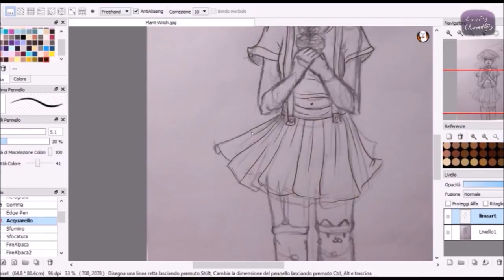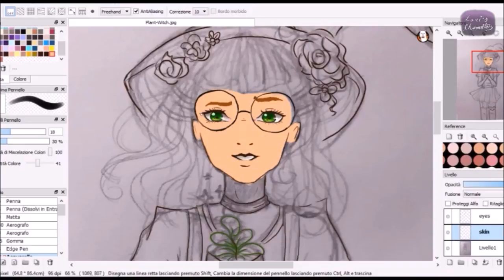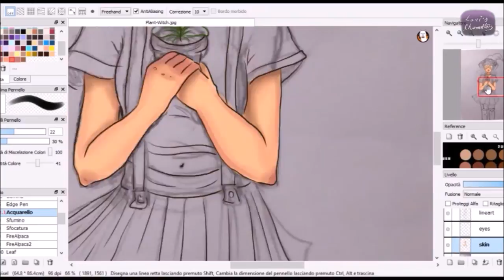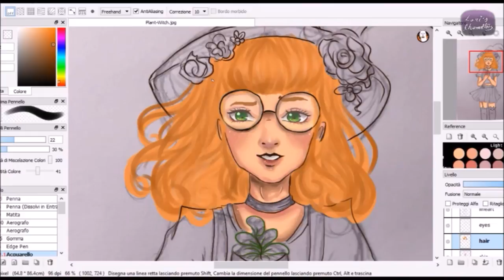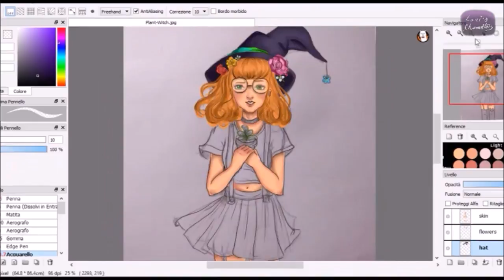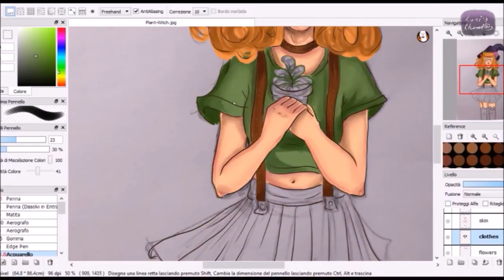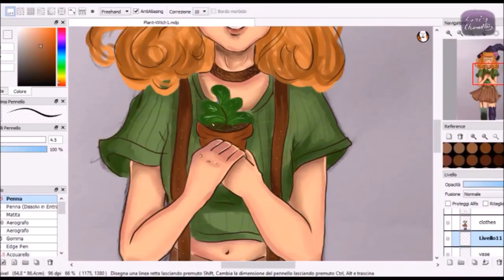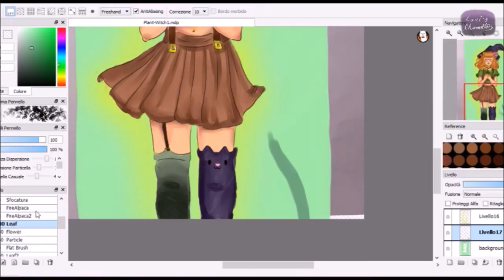✨PLANT WITCH SPEEDPAINT🌱 | Digital Illustration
Hey guys! So today I'm doing a quick and very cute digital illustration of a Plant Witch! Hope you'll enjoy!! Thank you everyone for your amazing support!❤

✨Goal:✨
1,755 subbies💕

◾Everything I used:
- HUION 580 Graphics Tablet
- Firealpaca (drawing software)
-OBS (screen recorder)